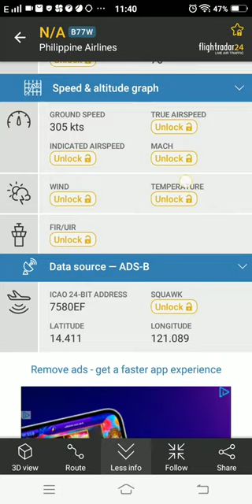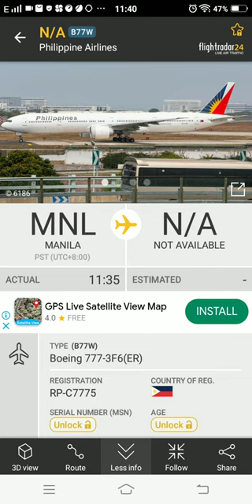IDK a Boeing 777 PAL in FlightRadar 24